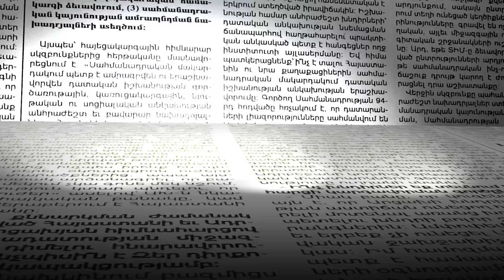«Դա շանտղություն ա մինիմում, բալե´ս». Անաիս Սարդարյանը` ոստիկանների պահվածքի մասին